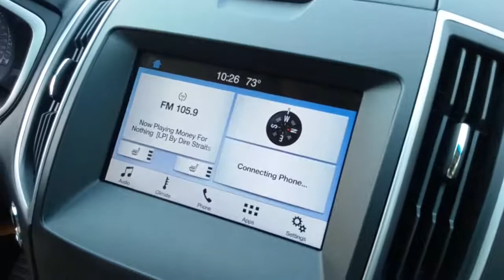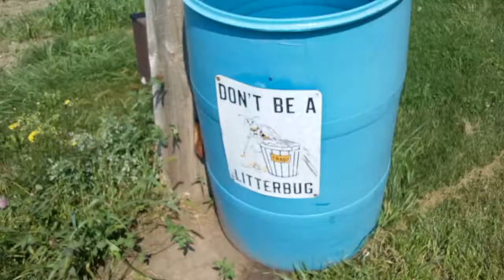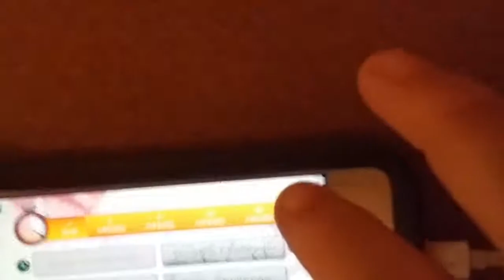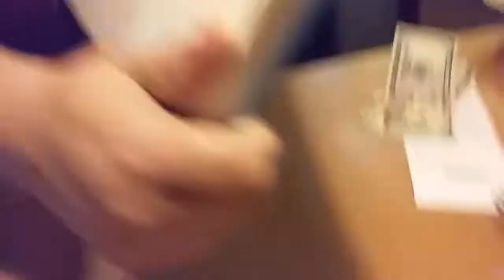South Dakota | Wedding Drawventure (Part 1)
Our trip to South Dakota for a wedding which turned into a Drawventure!